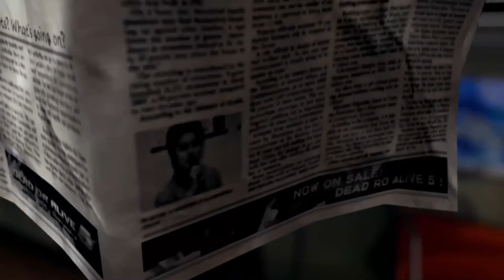Best Party Dead or Alive Games 2